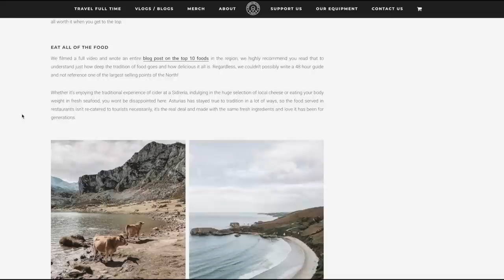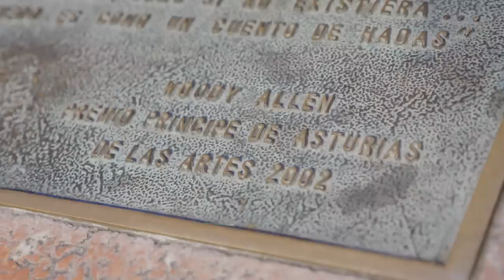NORTHERN SPAIN - SO UNDERRATED ❤️North Coast of Spain | Asturias Travel Vlog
Holidays in Spain are common, but what about the North of Spain? This travel vlog from Asturias shares the coast, beaches &...⬇ Click 'Show More' ✈ Learn to travel full-time

We spent 48 hours on a mini holiday in the North of Spain, an area known as Asturias, and staying in the city centre of Oviedo. The next few travel vlog will show exactly why we think you should take your next holiday or weekend to Northern Spain!

Principado de Asturias as it's known to the locals is still so strictly Spanish, full of tradition, culture and an incredible lifestyle... there's also an insane amount of things to do, beaches, coast, nature and more.

This was our first time seeing the North coast of Spain and we loved it - it feels untapped, there's less people, less tourism and so much more to appreciate without the hustle. For a full read on what to do with 48 hours in Asturias check out our blog post

Northern Spain Tours should be the next thing you Google, find a way to get here soon!

Thanks to Spain Tourism and Turismo Asturias for inviting us to explore the North of Spain and share how amazing it is!

SUPPORT:
Enjoying our content? For the cost of a coffee you can help us keep creating videos, look

ABOUT US:
We're Dane & Stacey, full-time travellers, digital nomads, publishers and YouTubers from New Zealand. We share vlogs on countries we visit like most travel vloggers, but we're a little different as well. Slow Travel is what defines us — renting an apartment to spend longer exploring a city, sharing local life and going deeper into cultures and experiences.